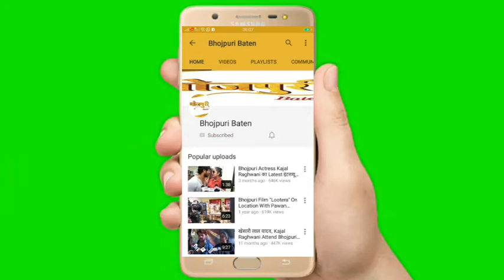Nirahua Hindustani 2 Actress "Sanchita Banerjee" Exclusive Interview | सिनेमा से खुश नहीं Sanchita